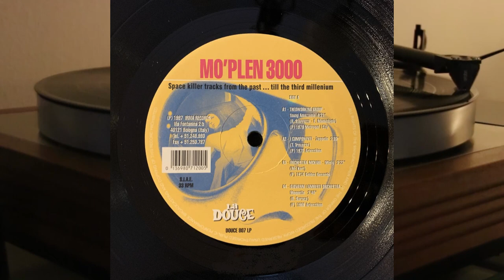Mo'Plen 3000 - vinyl lp album - Luis Enriquez, I Gres, Mirageman, Eddie Caruso, Ennio Morricone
Side A

A1. Theoworking Group - Young Amazzonia 4.21
A2. I Componenti - Zeppelin 2.03
A3. Orchestra McKarl - Misly 3.22
A4. Giovanni Lamberti Orchestra - Moquette 2.40

Side B

B1. I Gres - Tropical 2.05
B2. Mirageman - Intermission 2.35
B3. Aratari - Il Ballo Dell'Elefante 3.25
B4. Giovanni Fenati E La Sua Orchestra - Budapest 2.35

Side C

C1. Luis Enriquez - Lo Scatenato 2.23
C2. Mirageman - Thunder 2.43
C3. I Componenti - Recital 2.08
C4. Eddie Caruso & I Five - Topsy 1.45

Side D

D1. I Beats & L'Armonica Di Franco De Gemini - Ciao Dal Muretto Di Alassio 3.00
D2. I Gres - To Ramsey 3.09
D3. I Componenti - Sugar Boy 1.58
D4. Edda - Sospendi Il Tempo 2.00